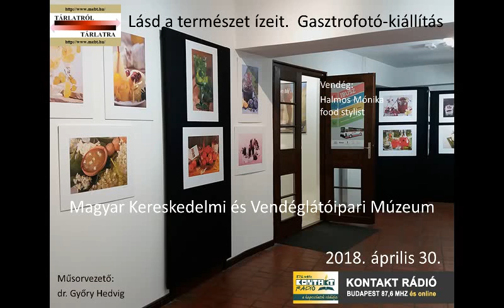Tárlat: Lásd a termeszet Izeit / MKVM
Kontakt rádió Tárlatról Tárlatra műsora: 2018. április 30-án:
Lásd a természet ízeit. Gasztrofotó-kiállítás
Vendég: Halmos Mónika food stylist
Magyar Kereskedelmi és Vendéglátóipari Múzeum